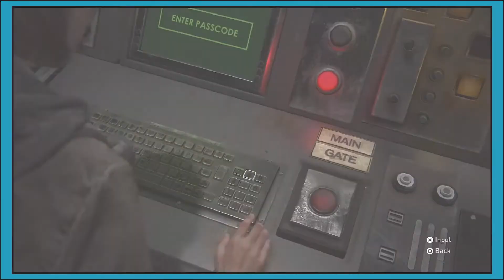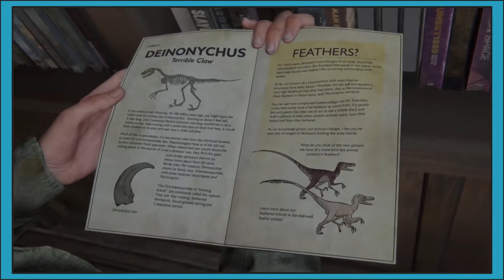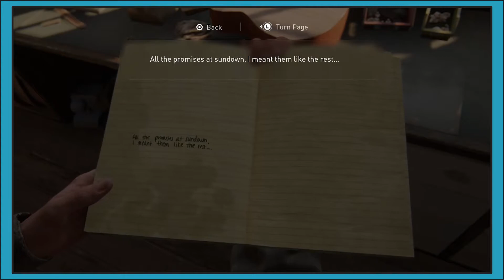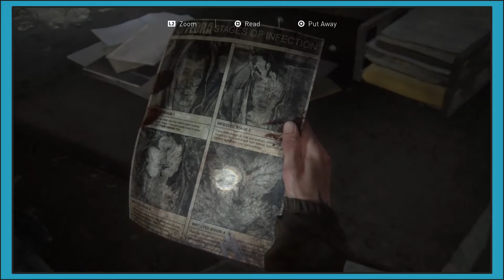Last Of Us Part II - Day Three - Now THAT's a "Splitting" Headache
On day three. Shyt. Gets. Real.

Tune in to our Five Day Plays, as we sample a new game each weak. We get a taste of it, then let you experience the rest for yourself. If we get enough likes and support on a game, we'll play more...we're totally not bribing you, though!

If you wanna find out more about us, you can check out our (it needs updating)